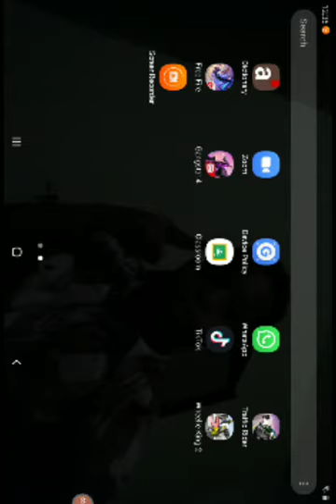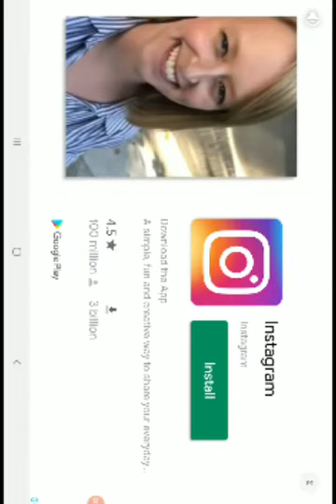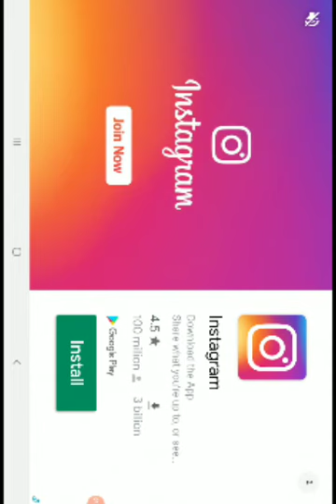May 6, 2021